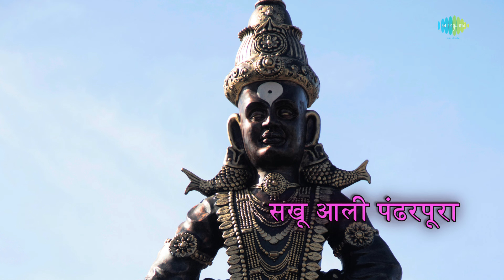Aalinguni Angikara with lyrics | आलिंगुनी अंगीकारा | Lata Mangeshkar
Listen to Aalinguni Angikara with lyrics sung by Lata Mangeshkar

Song Credits
Song: Aalinguni Angikara
Album:Sakhu Aali Pandharpura
Artist: Lata Mangeshkar
Music Composer: P.Savalaram
Lyricist: Vasant Prabhu